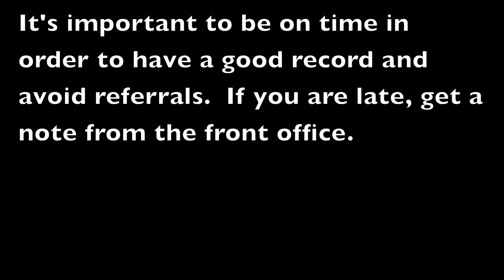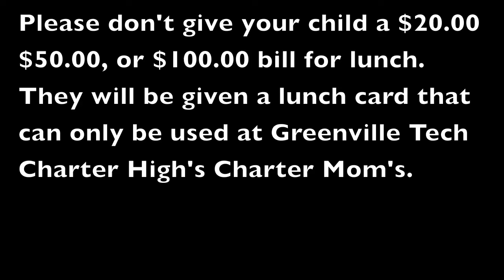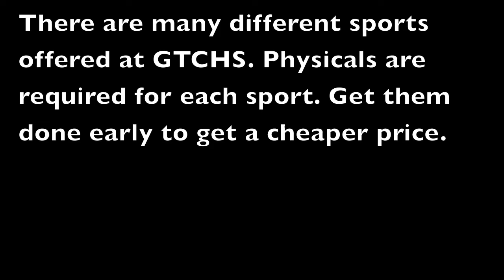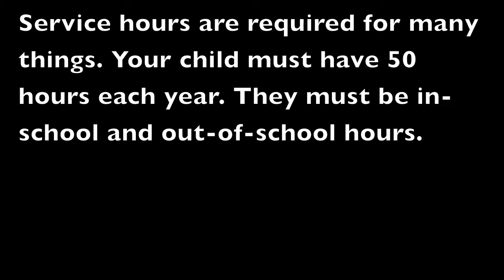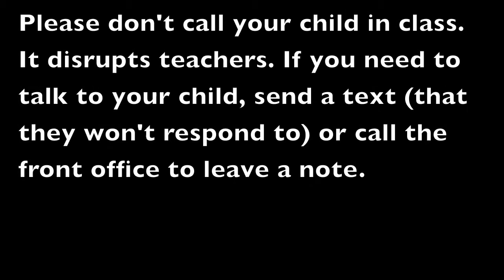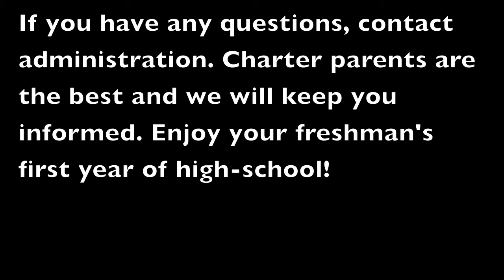Freshmen Parent Orientation Video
This is our freshman-orientation video!